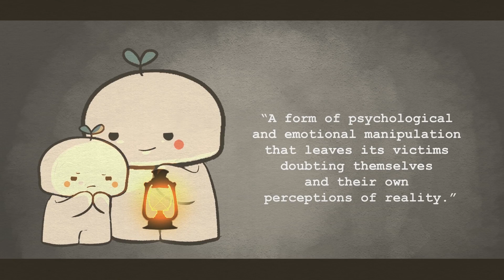Thao túng tâm lý con trẻ- Hành vi độc hại của bố mẹ| Psych2Go Vietnam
Kênh Tiếng Việt chính thức của Psych2Go- Kênh thông tin về Tâm lý và Sức khỏe tinh thần.
Một trong những cách tai hại nhất mà thường do vô tình bố mẹ làm tổn thương con trẻ, đó là “ thao túng tâm lý”.
Hành vi này có thể dẫn tới hàng loạt vấn đề về cảm xúc của trẻ mà thường không được giải quyết triệt để kể cả đến lúc trẻ đã trưởng thành.
Video này sẽ chia sẻ với bạn 7 hành vi vô tình gây tác hại lên con trẻ của bố mẹ.
👉Credit:
Kịch bản:  Chloe Avenasa
Biên tập:  Isadora Ho
Quản lý Kịch bản: Kelly Soong
Quản lý Youtube (Psych2Go): Cindy Cheong
Thuyết minh: Cẩm Giang
Minh họa: Aury
Phụ trách kênh Tiếng Việt: Cẩm Giang
👉KẾT NỐI VỚI CHÚNG MÌNH:
👉TÀI LIỆU THAM KHẢO:
1. Hightower, E. (2017). An exploratory study of personality factors related to psychological abuse and gaslighting (Doctoral dissertation, William James College).
2. Portnow, K. E. (1997). Dialogues of doubt: The psychology of self-doubt and emotional gaslighting in adult women and men.
3. Sarkis, S. M. (2018). Gaslighting: Recognize Manipulative and Emotionally Abusive People–and Break Free. Da Capo Lifelong Books.

👉TIMESTAMPS:
00:00 Lời chào từ Psych2Go Vietnam
0:15 Giới thiệu chủ đề
0:59 #1. Hành vi số 1
1:37 #2. Hành vi số 2
2:12 #3. Hành vi số 3
2:49 #4. Hành vi số 4
3:17 #5. Hành vi số 5
3:57 #6. Hành vi số 6
4:26 #7. Hành vi số 7